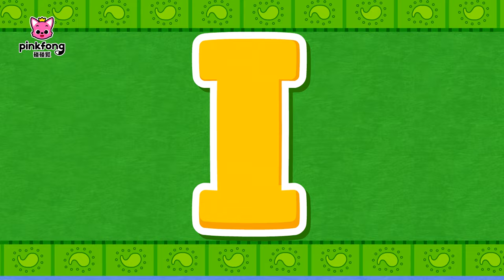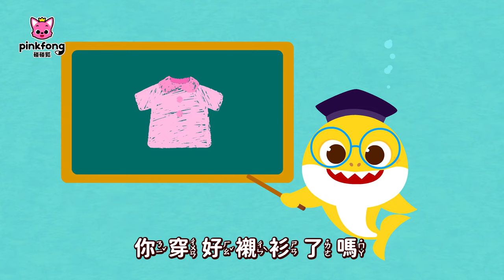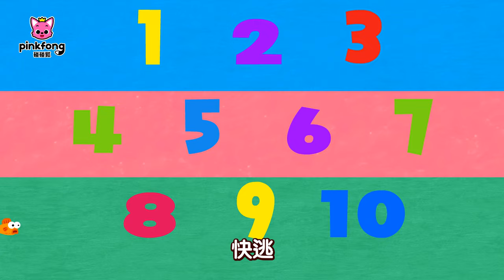鯊魚一家中秋特集 🌝 人氣經典兒歌 連續播放 | 鯊魚寶寶 鯊魚家族 鯊魚歌 | Baby Shark 碰碰狐 Pinkfong!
★ Pinkfong Plus 7天免費體驗活動 ➡️ 輸入優惠代碼 “PPYT7FTC”

00:00:00 鯊魚寶寶 體操
00:01:31 鯊魚寶寶 (Baby Shark)
00:03:07 彩色的鯊魚寶寶 (Colorful Baby Shark)
00:07:23 鯊魚寶寶
00:08:45 鯊魚手指遊戲 (Shark Finger Family)
00:10:14 鯊魚寶寶大家族 (Baby Shark More and More)
00:11:39 鯊魚寶寶 (Baby Shark)
00:13:01 我親愛的小孩 (To Our Child)
00:17:07 鯊魚爸爸在哪裡(Where Is Daddy Shark)
00:17:54 說早安 (Say Good Morning)
00:18:55 和鯊魚寶寶一起品嘗世界美食 (The World Food Cook-off)
00:20:19 鯊魚寶寶
00:21:44 用牙刷牙線清潔牙齒
00:22:33 Baby Shark Faster 2.0x
00:23:14 小美人鯊魚 (The Baby Mermaid Shark)
00:24:40 鯊魚寶寶 (수채화상어)
00:26:14 多種語言你好歌 (Say Hello and Goodbye!)
00:27:19 鯊魚一家人的一天(The Shark Family)
00:28:19 8-Bit 鯊魚寶寶 (8-Bit Baby Shark)
00:29:47 鯊魚寶寶迷路了
00:30:56 Baby Shark Pinkfong Puppet (Mr. Clown)
00:32:31 鯊魚寶寶搖一搖
00:33:34 和鯊魚寶寶認識各地的衣服
00:34:59 鯊魚寶寶 (Baby Shark-Rex)
00:36:36 海洋大樓
00:37:43 世界各地的房子
00:39:12 猜猜我是誰 (Baby Shark Riddle)
00:40:19 今天天氣怎麽樣
00:41:29 黃色鯊魚(S-H-A-R-K)
00:42:22 五隻小魚跳跳
00:44:02 哆-來-咪 鯊魚
00:45:07 出門前的準備
00:46:18 彩色海底世界
00:47:44 世界充滿愛
00:48:59 鯊魚健身房 (Baby Shark Gym)
00:50:12 營養美味的早餐 (Yummy Yum Breakfast!)
00:51:16 六條小魚 (Six Little Fish)
00:52:30 和鯊魚寶寶認識世界國家ABC
00:54:20 一起出門吧
00:55:20 和鯊魚寶寶一起巡遊吧
00:56:44 鯊魚樂隊 (The Shark Band)
00:58:31 和鯊魚寶寶認識各國的塔
00:59:41 尋找復活節彩蛋 (Easter Egg Hunting)
01:00:58 鯊魚寶寶找尾巴
01:02:19 鯊魚爺爺的貝殼麵包 (Hot Clam Buns)
01:03:13 你好嗎 我的朋友 (How Are You, My Friend?)
01:04:27 海底捉迷藏 (Hide 'n Seek in the Sea)
01:05:39 鯊魚寶寶環遊世界 (Baby Shark World Tour)
01:06:39 鯊魚搖籃曲 (Baby Shark Lullaby)
01:07:53 和鯊魚寶寶暢遊五大洋七大洲
01:09:15 3D Baby Shark
01:10:42 鯊魚寶寶巴士(Baby Shark on the Bus)
01:11:53 鯊魚寶寶打嗝歌 (Baby Shark Hiccup)
01:13:02 海底快樂游行 (Ocean Parade)
01:14:09 鯊魚的結婚典禮 (Wedding in the Sea)
01:15:32 Baby Shark - Rex
01:17:09 鯊魚寶寶 你好呀 (Hello, Baby Shark!)
01:18:20 海洋ABC (Ocean ABC)
01:20:11 Baby Sharkcito
01:22:13 鯊魚寶寶的生日 (Baby Shark's Birthday)
01:23:07 Baby Shark More and More
01:24:32 鯊魚寶寶 ABC(Shark ABC)
01:25:12 鯊魚寶寶出去玩 (Bored Baby Shark Went Out to Play)
01:26:13 和鯊魚寶寶一起跳舞吧 (World Dance with Baby Shark)
01:27:39 鯊魚寶寶 加油 (Victory Baby Shark)
01:28:49 一閃一閃鯊魚寶寶(Twinkle Twinkle Little Shark)
01:29:53 海底大掃除 (Clean the Sea)
01:31:09 鯊魚寶寶123(Shark123)
01:32:11 出動啦 鯊魚警察 (Police Sharks)
01:33:23 海底三人隊 (Trio of the Ocean)
01:34:22 鯊魚寶寶二重唱 (Baby Shark Duet)
01:35:23 鯊魚一家的音樂會 (Shark Orchestra Concert)
01:37:01 鯊魚游泳比賽 (Race Sharks)
01:37:53 海底形狀 (Shapes in the Sea)
01:38:55 Disco Sharks
01:40:49 親愛的鯊魚媽媽 (Hey, Mommy Shark)
01:42:07 幸福的鯊魚寶寶 (If Sharks Are Happy)
01:43:07 鯊魚舞會 (Shark Dance Party)
01:44:23 鯊魚的情人節 (Valentine's Day Sharks)
01:46:10 鯊魚寶寶找朋友 (Baby Shark Went On a Trip)
01:47:37 鯊魚寶寶的冒險 (Adventure of Baby Shark)
01:49:02 鯊魚奶奶是睡美人 (Sleeping Granny Shark)
01:50:38 Baby Shark Faster 1.5x
01:51:39 鯊魚爺爺是魔術師 (This Old Shark)
01:52:37 淘氣的海洋動物 (Naughty Ocean Friends)
01:54:09 鯊魚寶寶去野餐 (Sharks Picnic)
01:55:05 Orchestra Sharks
01:57:01 邊唱邊學反義詞 (Opposites In the Sea)
01:57:49 鯊魚寶寶的睡前兒歌  (Hush-a-Bye, Baby Shark)
01:59:22 Baby Shark Korean Traditional Music
02:01:08 鯊魚舞 (The Shark Dance)
02:02:23 鯊魚寶寶的夢想 (Baby Shark Jobs)
02:03:24 鯊魚寶寶從一數到五 (Baby Shark 1 to 5)
02:04:24 Krahs Ybab
02:05:41 鯊魚寶寶的牙齒掉了 (Baby Shark Teeth)
02:06:55 母親節父親節 (Mother's Day, Father's Day)
02:07:52 鯊魚們來啦 (This Is the Shark’s Way)
02:08:44 鯊魚之家 (Shark House)
02:09:32 鯊魚盡情搖擺 (Sharky Shuffle)
02:10:37 陽光照亮海底 (Shine Through the Sea)

🕹碰碰狐 鯊魚寶寶 熱門兒童兒歌App